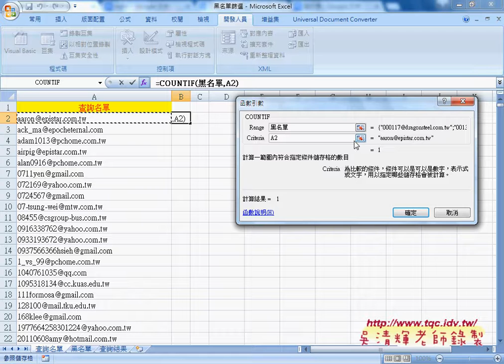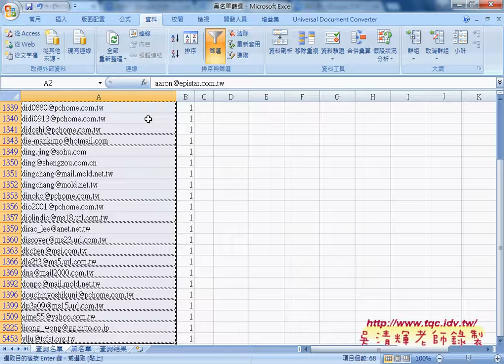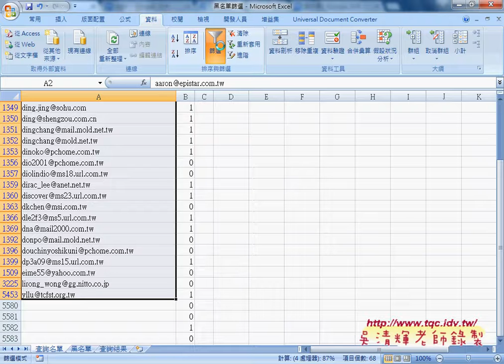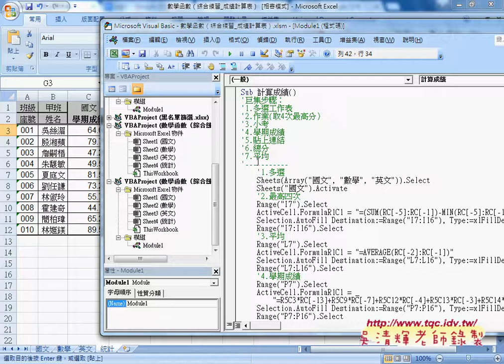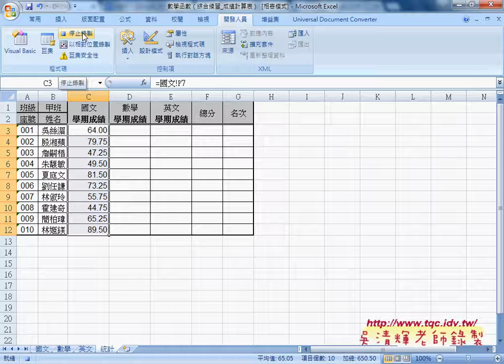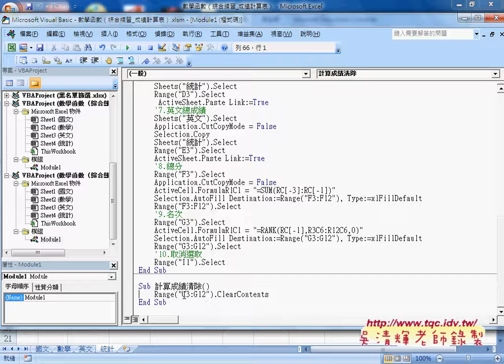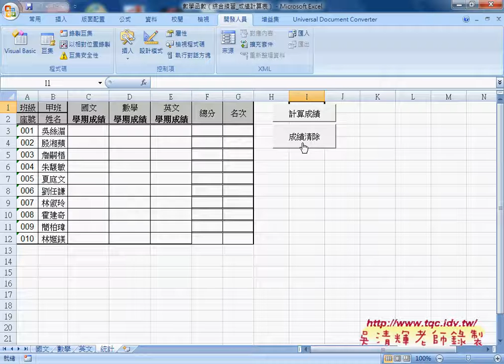05 如何用COUNTIF查詢黑名單與如何錄製巨集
上課內容：
01_SUM相關函數與轉換為VBA說明
02_SUMIF函數與轉換為VBA說明
03_多工作表資料加總範例(教師研習時數統計)
04_如何用COUNTIF計算樂透彩機率
05_如何用COUNTIF查詢黑名單與如何錄製巨集

課程理念：
1.以循序漸進的方式, 透過詳細的說明和實用的50個Excel VBA範例,

2.進而解說EXCEL與資料庫的結合，甚至將EXCEL當成資料庫來使用，

3.將結合GOOGLE雲端試算表，教您如何將EXCEL函數雲端化與網路化。

上課用書：
Excel VBA一點都不難：一鍵搞定所有報表
作者： Excel Home
出版社：博碩
出版日期：2013/06/26
定價：380元

吳老師  104/9/16